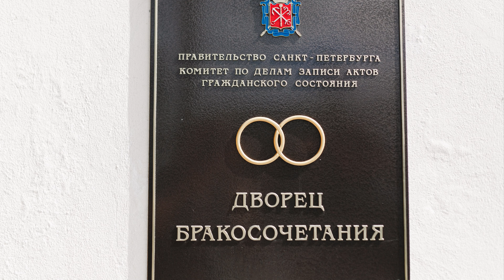Геннадий и Галина. Свадебное слайдшоу - Weddings day 19.05.17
Photo copyright | aleksey korchemkin
music | Tim McMorris - A Beautiful Life
slidewhow | aleksey korchemkin